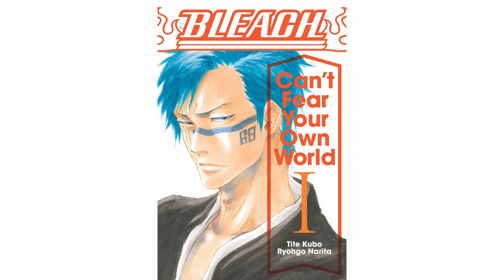BLEACH: The Hell Verse Movie REVISITED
BLEACH is a series all about spirits and the afterlife. The Soul Society, Hueco Mundo, and Karakura Town (The World of The Living). There is a realm that wasn't explored as much, but is now getting all of the attention thanks to No Breaths From Hell, the latest BLEACH Chapter on the realm of Hell. I figured it would be a great idea to revisit on of the best BLEACH movies in light of the recent attention of Hell, BLEACH: The Hell Verse.